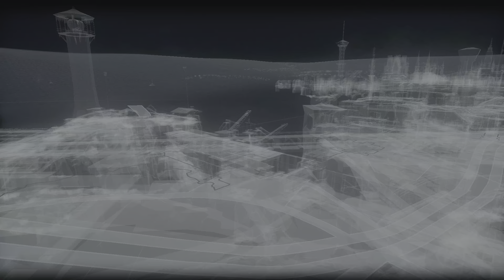Batman Arkham Knight Gameplay: Entscheidende Schlachten in Gotham | Teil 3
Erlebe die entscheidenden Schlachten und unerwarteten Wendungen in Gotham City, während der Dunkle Ritter sein Abenteuer in Batman: Arkham Knight auf der Playstation 5 fortsetzt. Tauche ein in die düstere Welt voller Action und Spannung und begleite Batman auf seinem heroischen Kampf gegen das Böse.